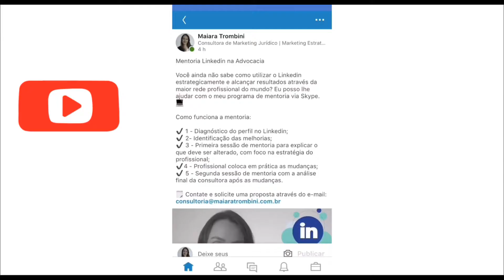Marketing Digital: Como colocar imagem nos comentários do Linkedin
Olá,

Bem vindo (a) ao meu canal do Youtube!

O Linkedin liberou recentemente uma nova atualização. Agora você pode inserir imagem nos comentários.

Veja neste vídeo como inserir.